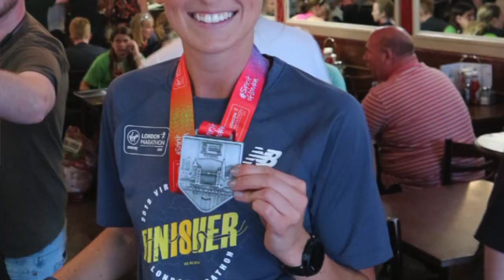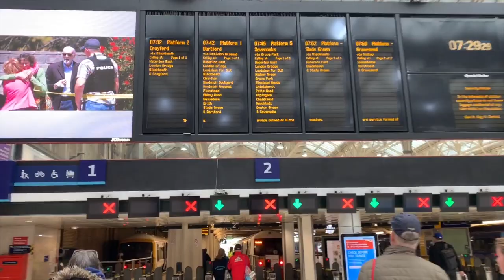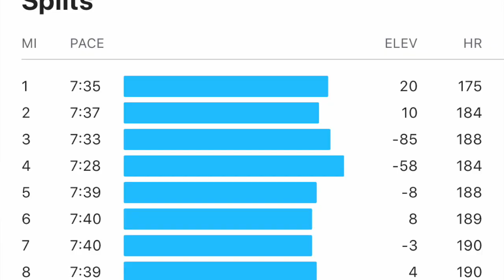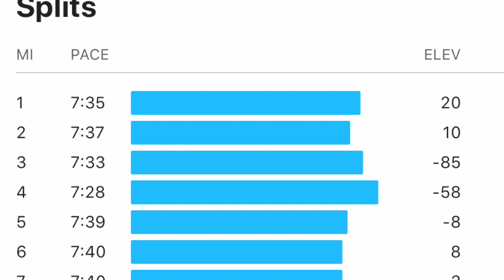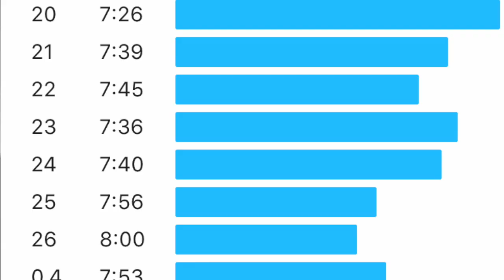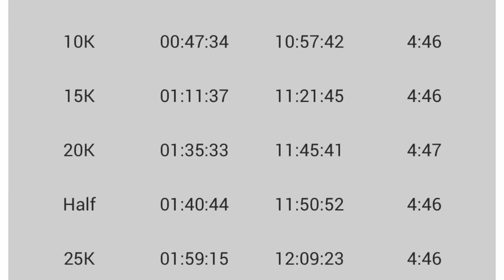The London Marathon 2019 - My Race Recap - 3.22!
My thoughts and feelings about my London Marathon race on 28th April.

How I achieved a 10 minute PB!!

Running Training Plans and Online Coaching